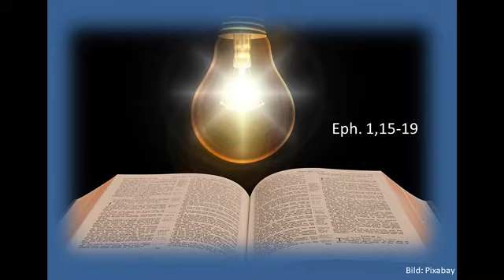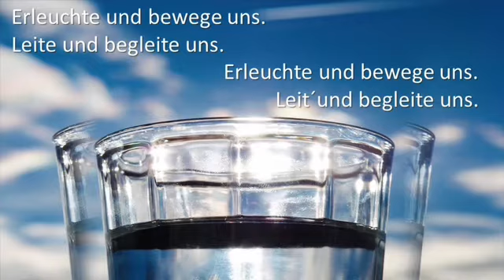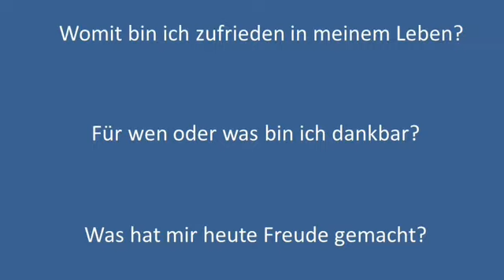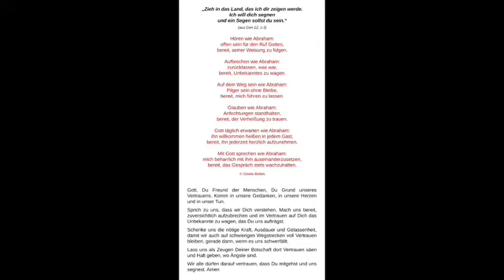„DER ANDERE BLICK“ - Lobpreis-Gottesdienst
mit dem Team "Der Andere Gottesdienst"